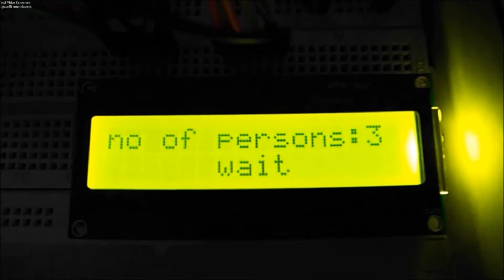Entry/Exit People Counter